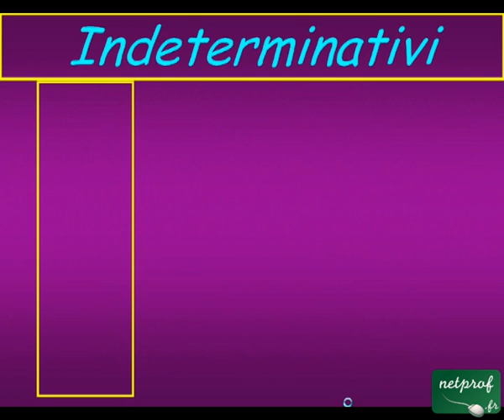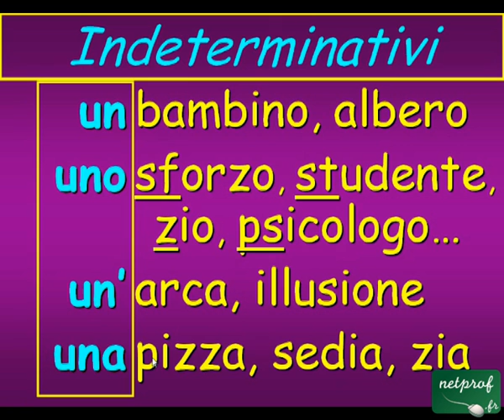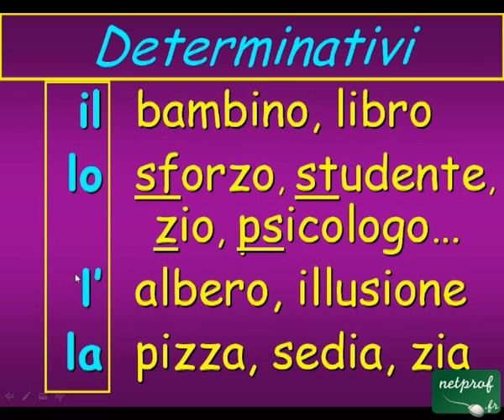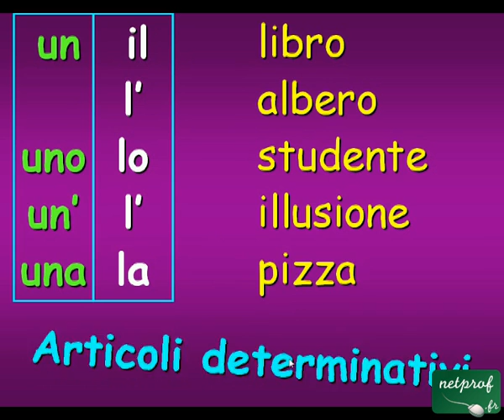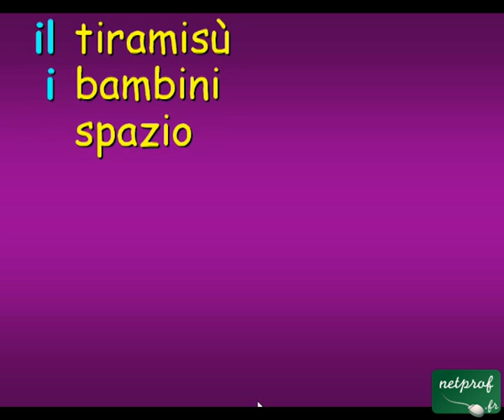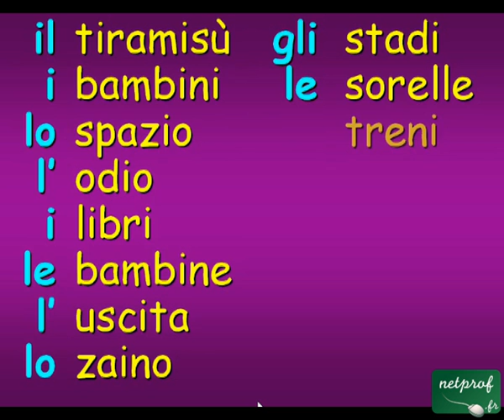Cours d'Italien 07 - Les articles